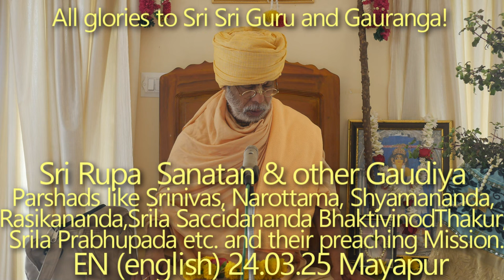SBen240325 Sri Rupa – Sanatan and other Gaudiya Parshads like Srinivas, Narottama, Shyamananda, Rasi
The 𝐝𝐢𝐯𝐢𝐧𝐞 𝐩𝐫𝐞𝐚𝐜𝐡𝐢𝐧𝐠 𝐌𝐢𝐬𝐬𝐢𝐨𝐧 𝐨𝐟 𝐒𝐫𝐢𝐦𝐚𝐧 𝐌𝐚𝐡𝐚𝐩𝐫𝐚𝐛𝐡𝐮 𝐚𝐧𝐝 𝐇𝐢𝐬 𝐚𝐬𝐬𝐨𝐜𝐢𝐚𝐭𝐞s

All glories to Sri Sri guru and Gauranga

Dear/ Blessed devotees,
Dandavat pranam to you all. This is for your kind information that our Gaura Purnima Harikatha program will start on 19th March 2024 and will continue up to 25th March Gaura Purnima day (Appearance day of Sriman Mahaprabhu).

All the detailed information of the program is given below—
Every day 2pm English Harikatha on the topic of “𝐓𝐡𝐞 𝐝𝐢𝐯𝐢𝐧𝐞 𝐩𝐫𝐞𝐚𝐜𝐡𝐢𝐧𝐠 𝐌𝐢𝐬𝐬𝐢𝐨𝐧 𝐨𝐟 𝐒𝐫𝐢𝐦𝐚𝐧 𝐌𝐚𝐡𝐚𝐩𝐫𝐚𝐛𝐡𝐮 𝐚𝐧𝐝 𝐇𝐢𝐬 𝐚𝐬𝐬𝐨𝐜𝐢𝐚𝐭𝐞𝐬”.

The detailed information about the daily topics of discussion given below—

19.03.24 …What is the purpose and inner meaning of Sri Chaitanya Mission.

20.03.24… The divine symptom & activity of Sri Chaitanya Mission

21.03.24… Only for this divine preaching Mission Sriman Mahaprabhu took Sannyas

22.03.24… The divine way of preaching procedure adopted by Sriman Mahaprabhu

23.03.24… .. The divine way of preaching procedure adopted by Sriman Mahaprabhu

24.03.24… .. The divine way of preaching procedure adopted by Sriman Mahaprabhu

25.03.24… Sri Rupa – Sanatan and other Gaudiya Parshads like Srinivas, Narottama, Shyamananda, Rasikananda, Srila Saccidananda Bhaktivinod Thakur, Srila Prabhupada etc. and their preaching Mission.

Gaura Hari Hari Bol

With dandavat pranam

                           We all your servants on behalf of Bhakti Siddhanta Vani Seva Trust

Branch Address 1-- Bhakti Siddhanta Vani Seva Trust:  Jalangi (Sarasvati) Riverside building, Hulor Ghat colony, Sri Mayapur Dham, Navadvip,  District- Nadia, W.B. 741315,  India.